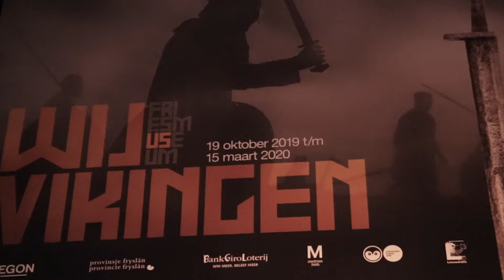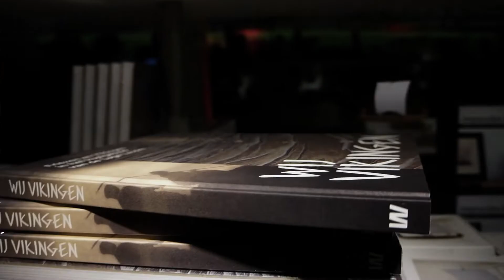Opening the Viking exhibition with Bjorn Andreas Bull Hansen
Sorry this vlog is so short, we had too much fun and there wasn`t really time to record loads of talks to the camera. It was fun suddenly meeting Bjrn Andreas, a fellow viking youtuber from Norway and he actually knew my channel and gave Blizz a cuddle.  I still have to see the exhibition, it will be on till March 2020 at the Fries Museum.

:RELEASE YOUR INNER VIKING:

Welcome to yet another vlog at Signe of Horses. Be sure to be the first to watch a new vid by hitting that bell for notifications!

MERCH!
be sure to order lightcolored bases only for the print to show up!

Please ask any questions you might have. Request are also welcome. Keep your comments and critique helpful, useful and friendly and I will do the same.

UPLOADS on:
sundays at 11:00 and an optional extra video on wednesday!

Through Facebook or Instagram messenging preferred.
snail mail: skierhusterwei 9, 9057 RE Jelsum, the Netherlands

extra info:
BLIZZ
Gypsy cob gelding
born in 1995 approximately, we dont know
Together since the 2nd of March 2002

BRISINGR
Crossbreed called `Eenigenburgerpaard`
born 18th of April 2017
a stallion for now

Filming equipment:
ILCE (yes I named my camera): SONY A5000 ILCE
Monopod ( don`t know the brand)
Sometimes I film with a smartphone.